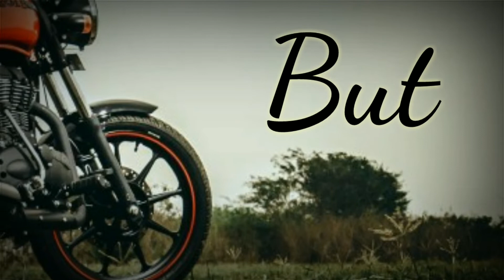Life is a race superb😎 WhatsApp status👌🏍.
This is the channel for amazing whatsapp status